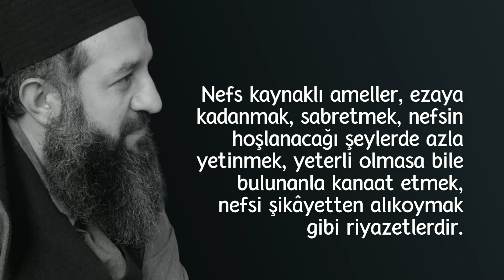Aşağı Menzillerde Amellerin Verdiği Yüce Makamlar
Nefs kaynaklı ameller, ezaya katlanmak, sabretmek, nefsin hoşlanacağı şeylerde azla yetinmek, yeterli olmasa bile bulunanla kanaat etmek, nefsi şikâyetten alıkoymak gibi riyazetlerdir. Bu (nefsi eğiten) riyazet ve mücahede amellerinin her birinin özel sonuçları olduğu gibi her amelin bir hali ve makamı vardır. Şâri, söylediklerinden akıl yürüterek söylemedikleri öğrenilsin diye bir kısmını açıklamıştır. Bazılarının sonuçlarını söylemeyişi, niteliklerin farklılaşması nedeniyle sonuçların farklılaşmasından kaynaklanır. Başka bir amacı ise, farz ibadetlere ait nafilelerin (ferleri mesabesinde oldukları) farzların özelliğine sahip olduğunu bildirmektir. Bu nedenle bir insanın farz ibadeti eksik olduğunda, nafile ibadetlerinden tamamlanır.
İbadetlerin nitelikleri hakkındaki başka bir sahih hadiste ise Hz. Peygamber’in şöyle söylediği bildirilmiştir: ‘Namaz nurdur, sadaka burhandır, sabır (oruç ve hac) aydınlıktır, Kur’an lehinde veya aleyhinde delildir. Sabahlayan herkes nefsini satın alır; ya onu azat eder ya da köleleştirir.’

12.Bölüm 00:27:28 - 00:33:07

Not: Muhyiddin İbnü'l-Arabî Hazretleri (K.S)  Ekolü Üzere
Tasavvuf Sohbetidir.